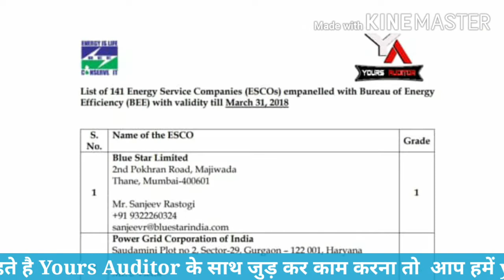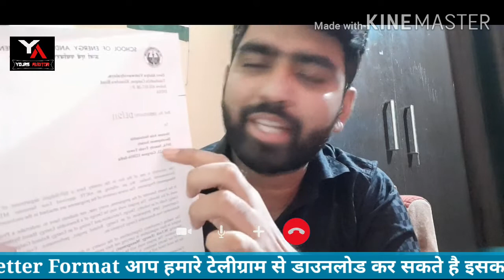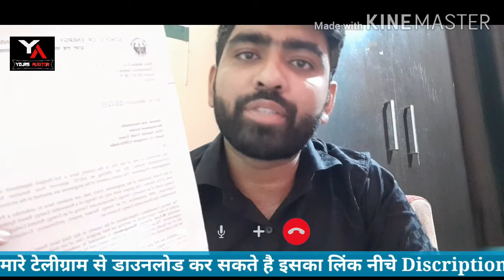How to get an Internship|Internship क्या होता है ? कैसे करे Apply|Pre Placement Offer| Yours Auditor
Internship:
A period of time during which a student, a newly qualified professional or a recent graduate gets practical experience in a job.